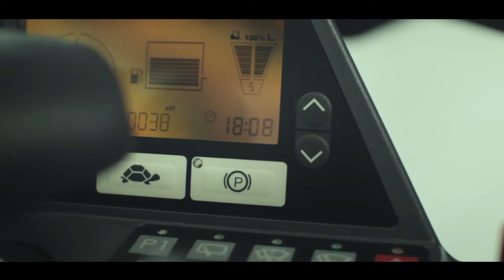VFG5s Hydrostatic Drive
Hydrostatic Drive des DFG/TFG Baureihe 5 von Jungheinrich.